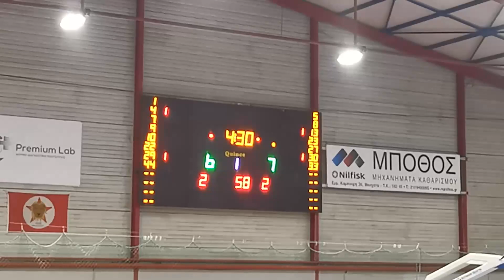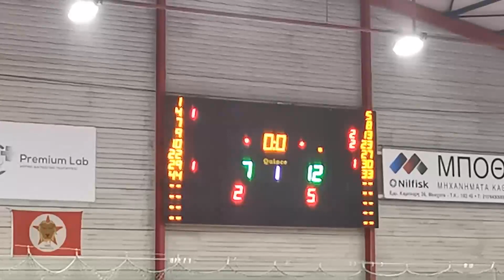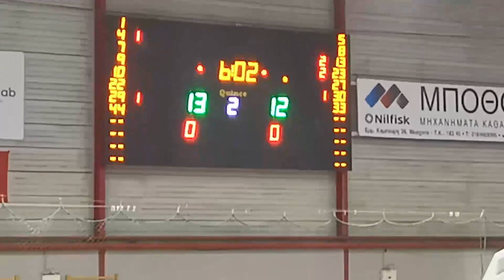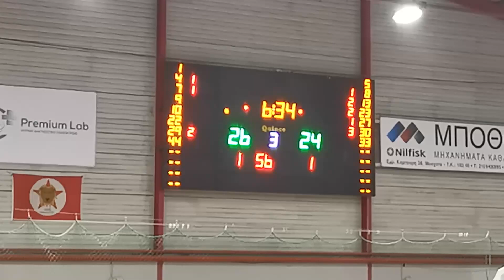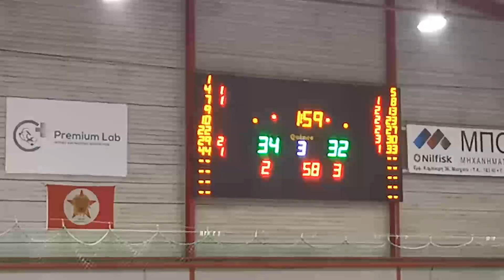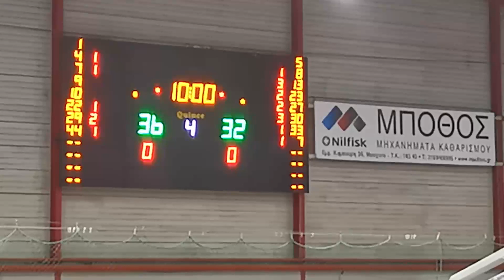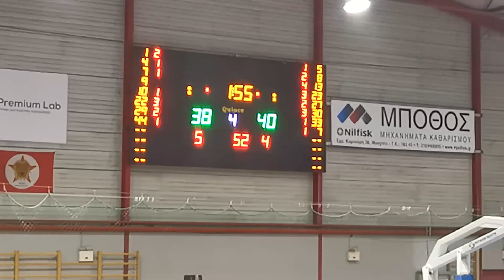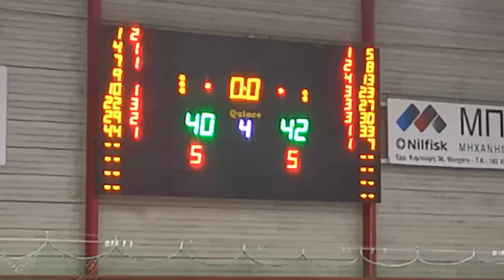Milwaukee Backups 40 - 42 ΜΕΤΣ | 13η Αγων. BIG League 1